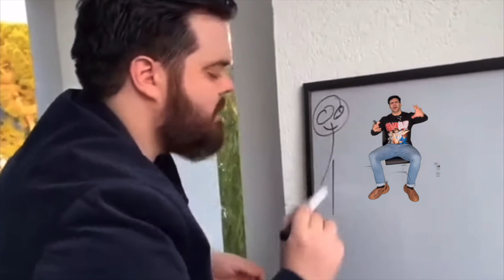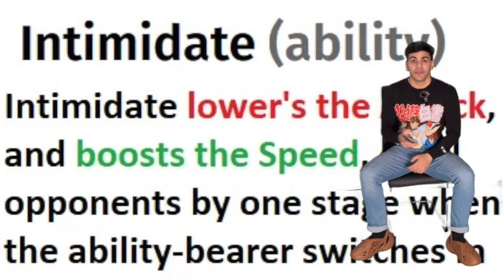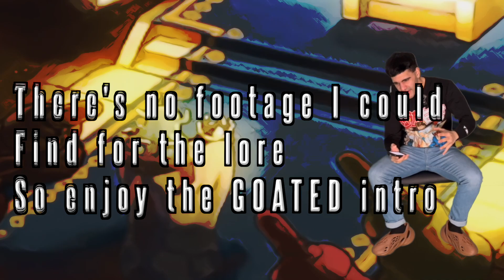What Is The BEST Legendary Pokémon Trio?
The art of the legendary Pokemon trio is hard to make, so let's go over the three best legendary Pokemon trio! Games we talk about, Pokémon Brilliant Diamond,  Pokémon Shining Pearl, Pokemon black and white, Pokemon x and y, Pokemon alpha sapphire, Pokemon omega ruby

0:00 Intro
0:29 Criteria
2:02 Number 3
6:16 Number 2
9:39 BEST Legendary Pokemon